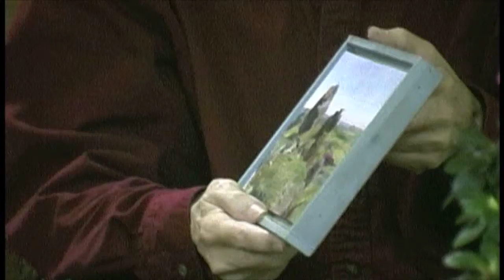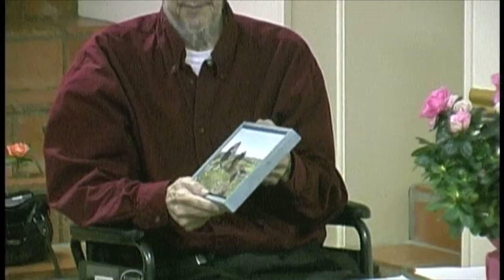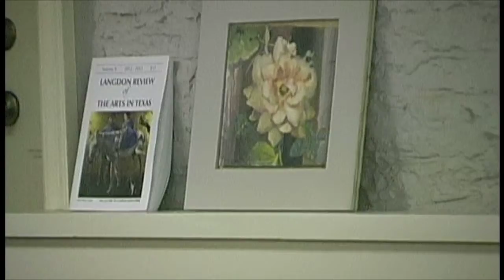PART 1, Foreman & Cobb, painting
first copy of the videotape; virtually no editing, no audio massages done.

Paul Foreman presents
a selection of werks, from another of his colleagues,
long-time amigo, john cobb.

they pass around cobb's werks, that are small enough to pass by hands, &
a good discussion of 'arts', the 'real'--what's 'out there',
how it's appropriated, in words, or in paints, how working with materials comes
happily       to conclusions,
       actual objects and evidence, that are at hand
when the discussion turns to thoughts, or concepts such as 'transcendence'

But in the end, what was collected
in the seminar room            was
a remarkable and precious trove; the man had evidentily gleaned it all.      How?
 --he talked modestly about that, answering the nice question.
--by looking out,             and so . . .         that
we may see, very nearly,        some places, where he looked. We see, largely, things he saw . . .

Our thanks Paul, John, Foster, Wilford, and numerous associates, for sustaining a rich tradition, for mining it,    for bringing it so near to home.

we knew, what we know,         it was here      all
along.

Our thanks Paul, John, Foster, Wilford, and numerous associates, for sustaining the rich tradition, bringing it so near to home.
we knew, we know, it was here      all along.

just witch me luck, in getting a good audio track patch't in; the dialogs in this one are worth the hearing.

==many were present for this generous peaceable hour.

IMPRESSIONISM, TEXAS PAINTER, PAUL FOREMAN, JOHN COBB, MODERN ART, TRANSCENDENTAL REALISM, PLAIN OLE REALISM, SURREALISM, DREAMWALKING, CHANNELING, FRANK WATERS, TELEPATHIC COMMUNICATION

a few heros:
bradley manning, howard zinn, julian assange, daniel ellsberg, lori berenson, che guevara, tristan tzara, apollinaire; pataphysics; lou wittgenstein; J.J. Pickle; Coke Stevenson, and the current San Antonio mayor, what's his name? somebody hep me.